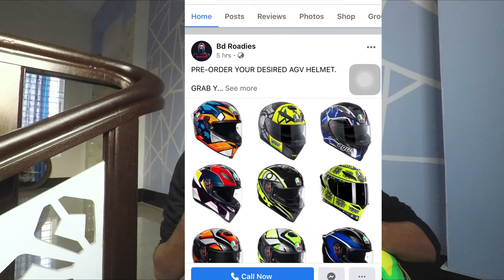What Inside the Box I My New Helmet Unboxing I agv I Mirza Anik I Thunder VLOG I 2020.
Thunder VLOG Presents: agv k3 SV Tartaruga Helmet Unboxing.

Dreams do come true. Today, I am un-boxing one of my dreams. My agv k3 SV Tartaruga helmet which I bought from UK.

The AGV K3 SV Helmet builds on AGV's extensive experience in designing the Pista GP and Corsa helmets as well as the legacy of the original K3 helmet. An aerodynamic shell shape is optimized for stability and aggressive aesthetics and features an integrated, compact rear spoiler to reduce turbulence. The narrow chin bar is streamlined to help the helmet cut through the wind at high speeds, further increasing stability.

The AGV K3 SV helmet incorporates a drop-down sun visor, making the helmet a tour de force, aggressive street or touring helmet. The K3 is also communication-ready and features speaker pocket cut outs to minimize discomfort caused by Bluetooth speakers pressing into your ears. The AGV K-3 SV Helmet is an excellent choice for any rider who values sophisticated, modern design in a safe and feature-rich package.

Features:
*HIR-TH (High Resistance Thermoplastic Resin) shell construction
2 shell sizes
*4 EPS sizes optimized using the FEM (Finite Elements Analysis) system
*Ventilation system was designed and optimized in a wind tunnel
*4 front vents (3 at the forehead and one on the chin guard) and 2 rear extractors vents
*XQRS (X-tra Quick Release System) visor mechanism for tool-free removal and replacement of the faceshield in seconds
*Faceshield mechanism features PVS (Perimetrical Visor Seal) for improved seal and protection against drafts and wind noise
*GT2 scratch-resistant, anti-fog polycarbonate visor with 100% protection from UV rays
*GT2 face shield has improved peripheral vision thanks to the specially-shaped profile of the aperture
*Integrated drop-down Sun Visor (ISV) is scratch-resistant and can be replaced easily and without special tools
*Removable breath deflector
*Removable windproof chin strap protection
*Fully removable and washable 3D inner liner and cheek pads are sanitized and made from Dry-Comfort fabrics
*Helmet profile has been contoured around the base to reduce the risk of collar bone injuries
*Double-D ring chin strap
*DOT approved

Track: Cemre Emin & Berfin - All In My Head